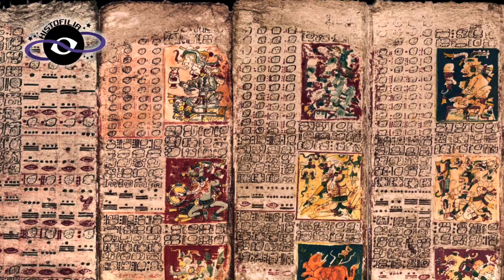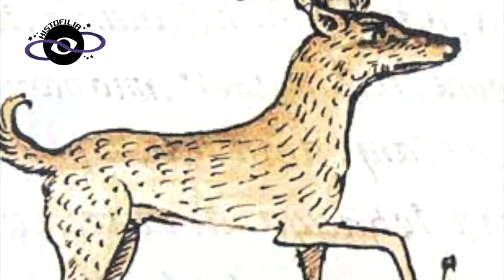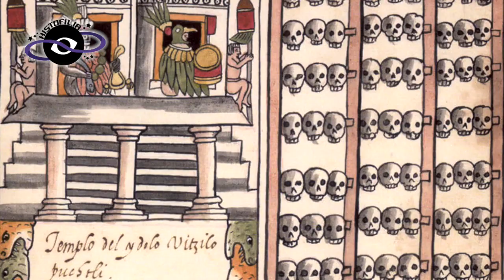Las INSOLITAS profecías AZTECAS que Permitieron la CONQUISTA de los ESPAÑOLES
¡Bienvenid@ a Histofilia! Viajemos juntos por la Historia
La curiosidad no acabó con el gato, lo hizo más sabio... 🐈

Fuentes de consulta:
León- Portilla, M., Garibay, K., A. M. (1992). Visión de los vencidos: Relaciones indígenas de la conquista. SEP/UNAM. México.